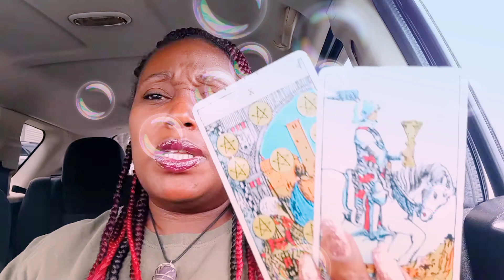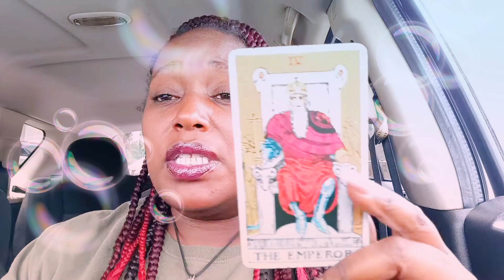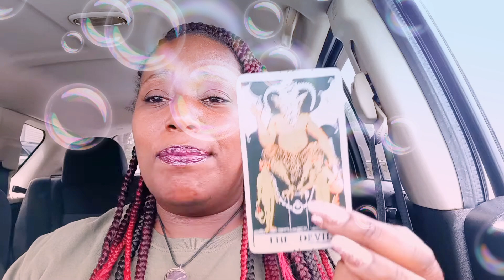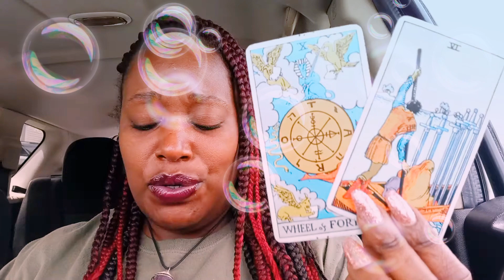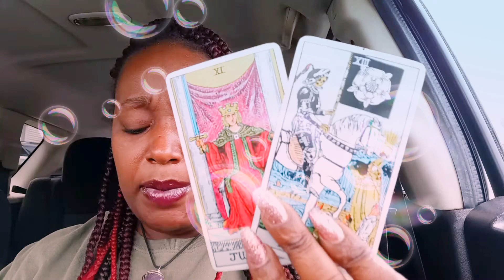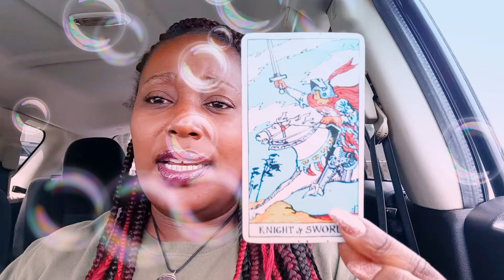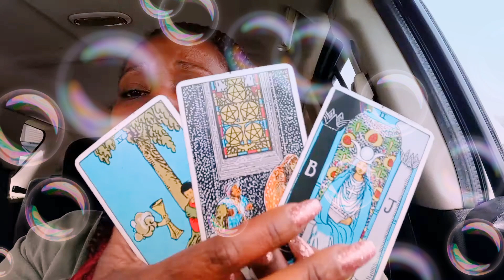🌍SIGNS ENERGY READ